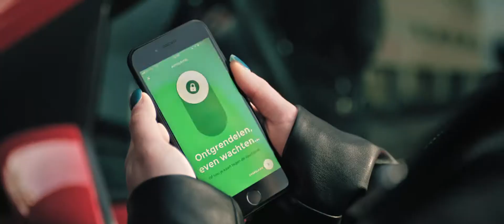INFO Corporate Film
Trenchcoat Film is een film- en animatie bedrijf, gevestigd in Rotterdam.
Wij transformeren jouw visie naar inspirerende video's.

Wil jij graag een toffe bedrijfsfilm, documentaire, animatie, commercial, tutorial, sfeerimpressie, brand film of andere vorm van film? Samen met jou en onze Rotterdamse aanpakkersmentaliteit brengen we jouw ideeën tot leven.

'Creating videos together'​.